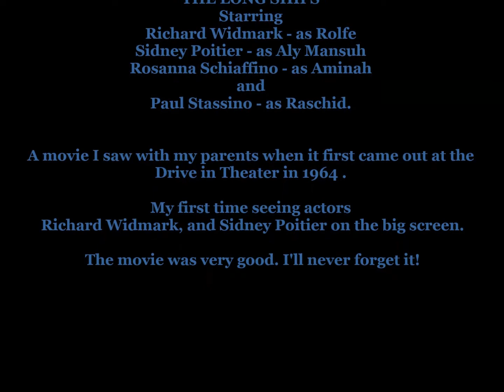Clip from the 1964 film "THE LONG SHIPS" - Richard Widmark, Sidney Poitier, Rosanna Schiaffino. (HD)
(In High Definition), A clip the 1964 film "The Long Ships" Starring, Richard Widmark - as Rolfe, Sidney Poitier - as Aly Mansuh,  Rosanna Schiaffino - as Aminah, and Paul Stassino - as Raschid. A movie I saw with my parents when it first came out at the Drive in Theater in 1964. My first time seeing actors Richard Widmark, and Sidney Poitier on the big screen. The movie was very good. I'll never forget it!